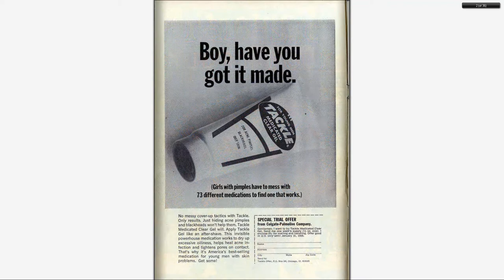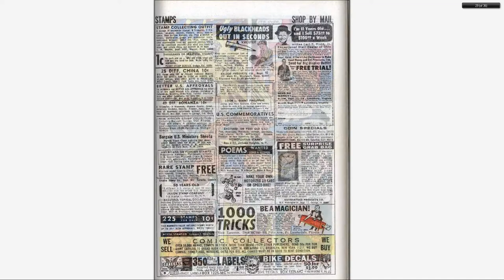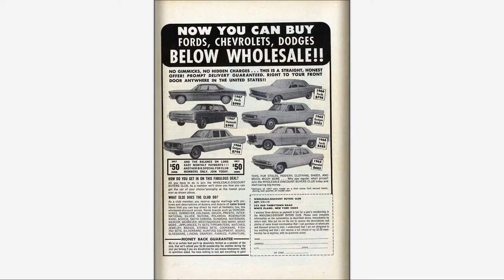196711Fantastic Four v1 068